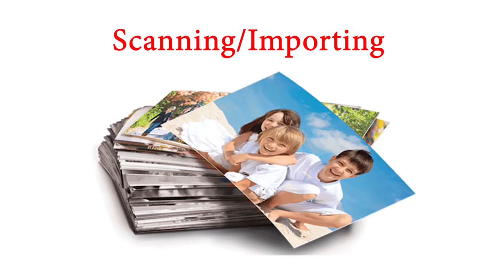TV Writer Podcast 092: Bob Goodman (Creator of The Zeta Project, EP of Elementary)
The TV Writer Podcast is back, and better than before! In our re-launch, host Gray Jones will be primarily interviewing showrunners and EP level writers. We'll be moving away from the focus on the newbie writer, and aiming more at the oft-neglected staff to mid-level writer. There is now a dedicated audio-only feed at iTunes, Podbean, Spotify and coming soon to Pandora. You can access the video version via YouTube, iTunes, Podbean, and on the web at tvwriterpodcast.com. Follow @GrayJones on Twitter for updates on upcoming interviews, and be sure to subscribe, like, and post reviews on all of these aggregators.

In episode 092, sponsored by Pilar Alessandra of onthepage.tv, host Gray Jones interviews Bob Goodman, winner of two Daytime Emmy Awards, creator of The Zeta Project, EP of Elementary and Supervising Producer for Warehouse 13.

Topics of discussion:
• What to consider when choosing college programs.
• Singing the praises of the Children of Tendu podcast.
• The 5 most important things to succeed in Hollywood.
• How to avoid getting pigeon-holed.
• How to pick the right jobs for your resume.
• Why Bob feels we need to purge “paying your dues” from our lexicon.
• The glut of Peak TV with 500+ shows — why it is more competitive than ever.
• Going from animated show creator / showrunner to 1 hour drama staff writer.
• About development at the EP level.
• About picking your battles with the network.
• How a show is staffed.
• Do’s and don’ts in staffing meetings.
• How your job is to get into the showrunner’s head.
• What needs to be on the page when staffing, and what is the kiss of death?
• On why taking the long view is so important when looking at your career.

If you are interested in breaking in, check out Bob's other excellent interviews on episode 8 of the Creative Writing Career podcast, and on Storybeat with Steve Cuden.

Be sure to watch until the end, and listen for the contest code -- if you follow @GrayJones and tweet the contest code before Friday, April 3rd, you will be entered into a draw to win... 2 rolls of toilet paper! Other prizes may be added too.

Bob Goodman official bio:

Bob Goodman is a television writer-producer who most recently served as Executive Producer on the hit CBS TV series Elementary, and before that he wrote and produced on Syfy’s Warehouse 13.

Prior to his work in live-action, Bob wrote for many years in animation, primarily as a staffer at Warner Bros. His credits include Batman, Superman, Batman Beyond, Justice League Unlimited and Ben Ten; plus he created and ran the Batman Beyond spin-off The Zeta Project. He’s written web-series and videogames including the Dungeons & Dragons game Demon Stone, and several direct-to-DVD animated features including the two-part Batman: The Dark Knight Returns.

Bob has received two Daytime Emmy Awards, as well as an Annie Award nomination for Individual Achievement in Writing. He currently has a pilot in development at ABC.

Follow Bob on Twitter: @b0bg00dman

Buy Gray’s book for only $4.99! Look for it on Amazon – How To Break In To TV Writing: Insider Interviews.

Didn’t get your questions asked? Make sure you follow Gray on Twitter (@GrayJones) so you can get the scoop on who is being interviewed and how to get your questions in. Also check out our TV Writer Twitter Database to find Twitter addresses for over 1,000 TV writers.

Upcoming weekly interviews will include Sarah Watson (The Bold Type, The Goonies reboot), Arika Lisanne Mittman (Paradise Lost, Timeless), Michael Narducci (The Originals), and lots more!

PLEASE NOTE: ON THE FIRST VERSION OF THE PODCAST GRAPHIC, BOB WAS INCORRECTLY SHOWN AS EXECUTIVE PRODUCER OF WAREHOUSE 13. THIS WAS QUICKLY CORRECTED.